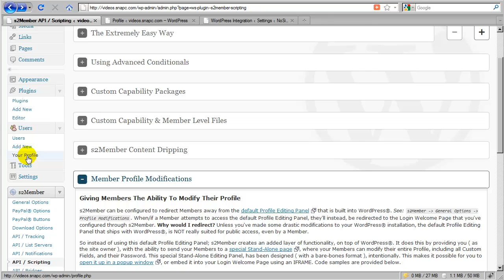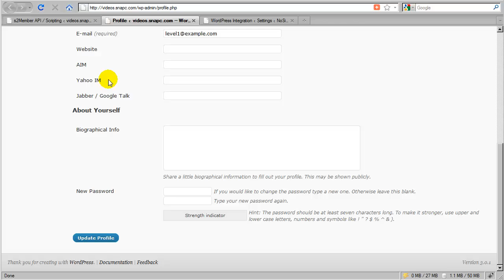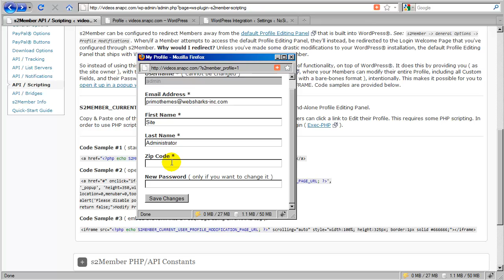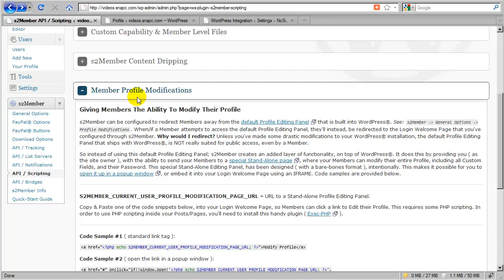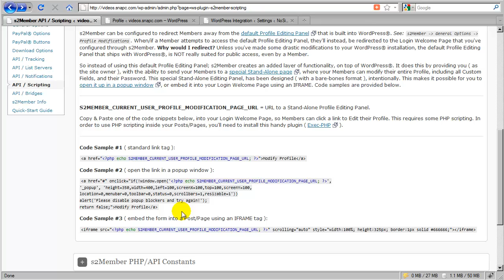s2Member ( API Scripting Overview [5] )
s2Member is an extremely powerful ( and free ) membership management system for WordPress®. The s2Member plugin ( free ) integrates seamlessly with PayPal® ( very easy ), and fully supports recurring billing, with the ability to track affiliate commissions on a recurring basis. s2Member supports custom Pages for registration ( including Custom Registration Fields ), account access, and a whole lot more.

s2Member Pro is an add-on module for the free version of s2Member. s2Member Pro adds PayPal® Pro integration, PayPal® Pro Form Generators, Authorize.Net® AIM/ARB integration ( also w/ Pro Forms ), AliPay® ( China ), Google® Checkout integration, ClickBank® integration, ccBill® ( for adult-oriented sites ), advanced User Import/Export tools, Coupon Codes, a Pro Login Widget ( plus Profile Summary ) and more.